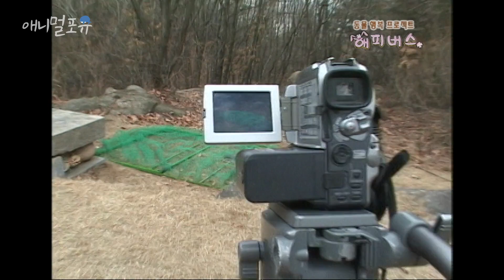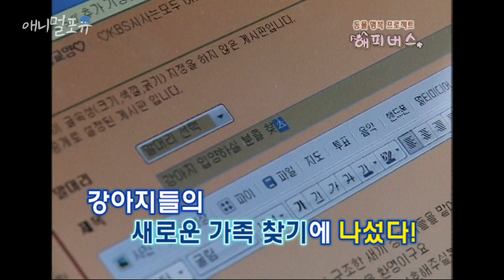[긴급] 관악산에 사는 야생 들개와 새끼 강아지를 구해라!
새로운 가족 품 안에서 행복하게 잘 살아꒰⸝⸝•｡•⸝⸝꒱